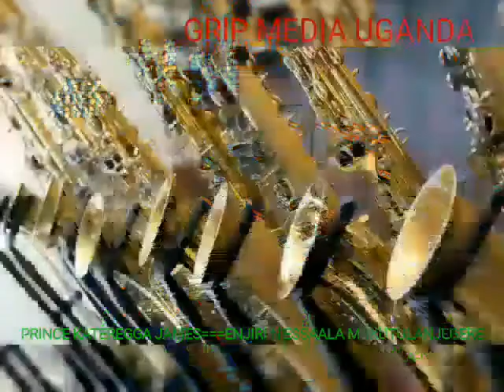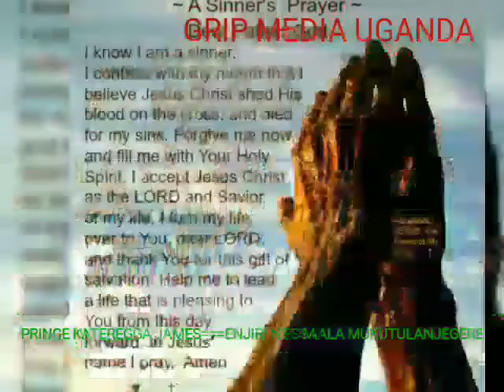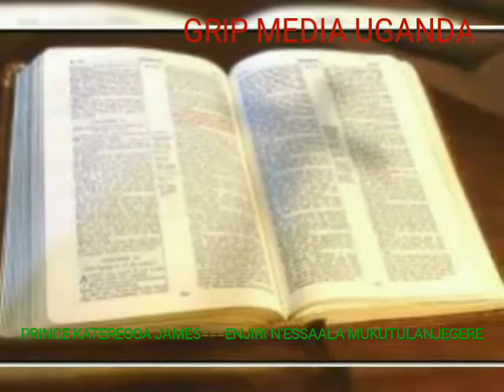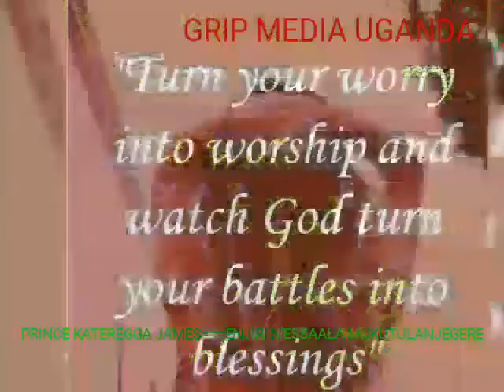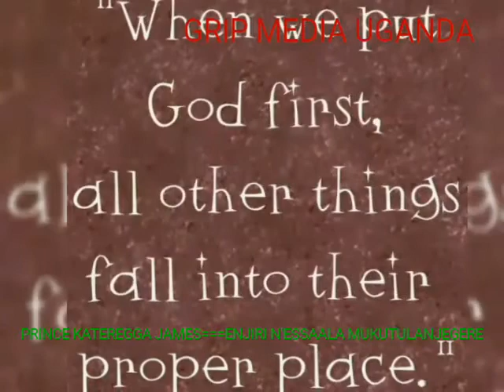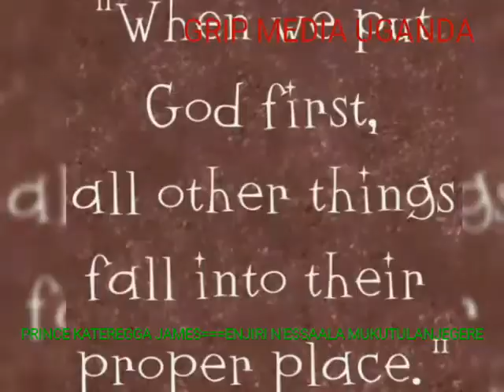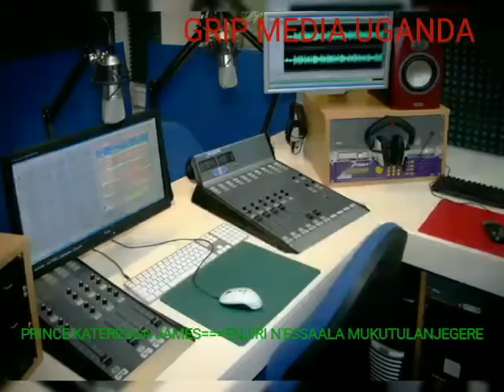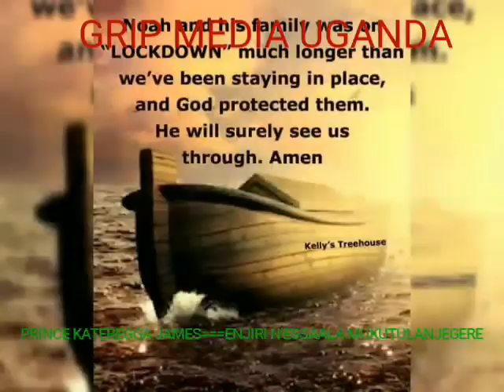PRINCE KATEREGGA JAMES==ENLARGE MY TERRITORIES==JABEZ_(GAZIYA ENSALO ZANGE)_SUNDAY 11TH OCT. 2020